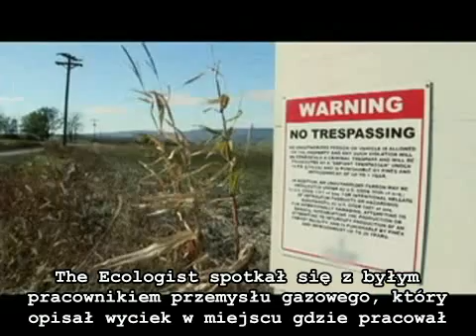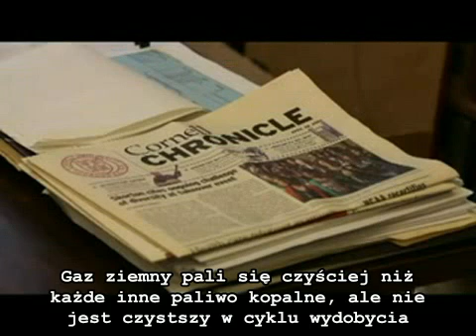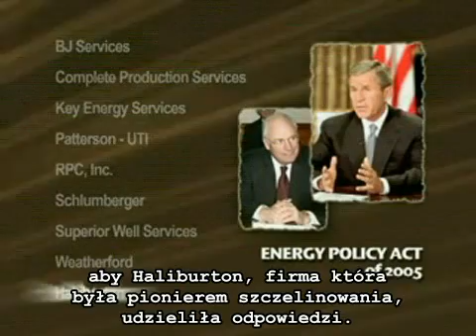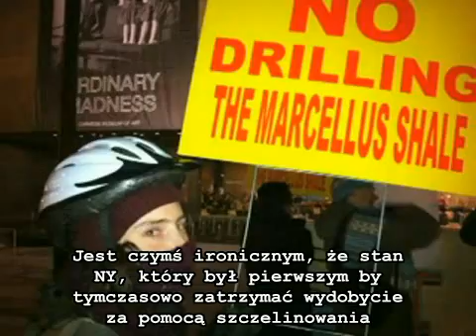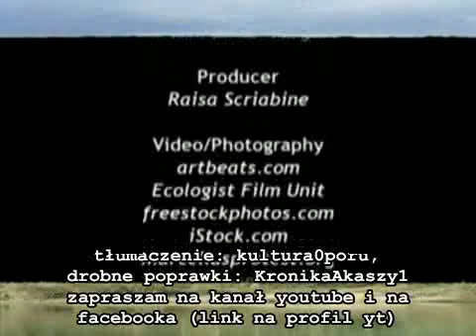Fracking Hell: Prawdziwy Koszt Amerykańskiej Gorączki Gazowej 2/2 Napisy PL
Program produkcji brytyjskiego the Ecologist przedstawiający negatywne skutki wydobycia gazu łupkowego metodą szczelinowania hydraulicznego w Pensylwanii, USA. Jest niezwykle ważnym by zrozumieć zagrożenia związane z użyciem tej metody wydobycia, ponieważ jej zastosowanie rozpoczęło się już w Polsce. Jeżeli nie chcesz żeby twoja woda, twoja gleba i twoje powietrze było zanieczyszczone masą chorobotwórczych chemikaliów, wśród których mogą znaleźć się także cząsteczki radioaktywne, musimy zacząć działać.  Historia pokazuje, że ciężko nam uczyć się na własnych błędach. Zacznijmy więc dostrzegać błędy innych. Są ok. dwa lata zanim "gazowa gorączka" rozpocznie się na dobre w Polsce. Musimy zacząć działać już dzisiaj.